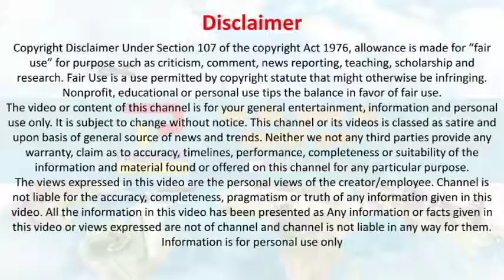रॉयल एनफील्ड thunderbird 500x भारत में हुई लॉन्च | Royal Enfield Thunderbird 500X 2018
Royal Enfield Thunderbird 500X 2018 : रॉयल एनफील्ड ने अपनी नई बाइक थंडरबर्ड 500 एक्स मोटरसाइकिल का एबीएस वर्जन लॉन्च कर दिया है। royal enfield thunderbird 500x top speed | इसके साथ ही कंपनी ने इस प्रोडक्ट को भी एबीएस पोर्टफोलियो में शामिल कर लिया है।